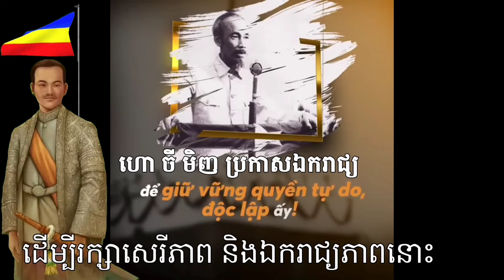ហោ ជី មីញ ប្រកាសឯករាជ្យ